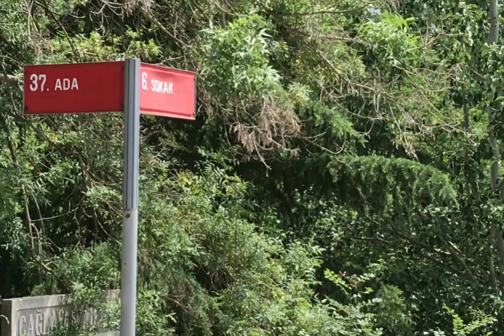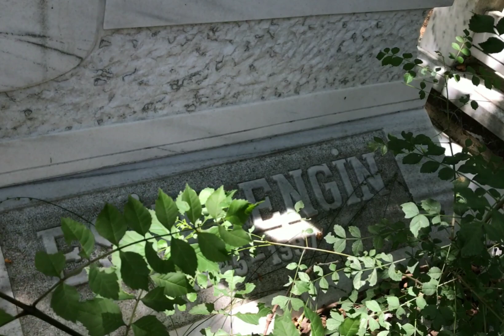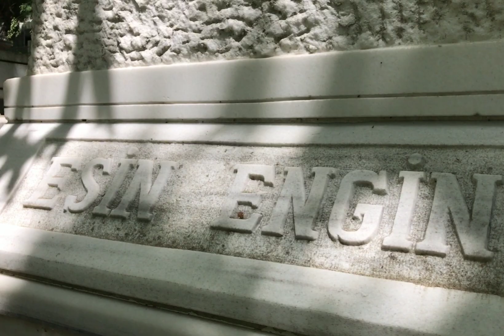esin engin mezarı Zincirlikuyu mezarlığı 37.ada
Esin Engin, (17 Mayıs 1945, Sivas- 4 Mayıs 1997, İstanbul), Türk besteci, aranjör, şarkıcı, orkestra şefi ve müzisyen.

Esin Engin￼

Esin Engin

Genel bilgilerDoğum17 Mayıs 1945Ölüm4 Mayıs 1997 (51 yaşında)Başladığı yerKırım TatarıTarzlarTürk Sanat Müziği, TangoMesleklerSanatçıEtkin yıllar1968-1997

1945'te Kırım Tatarı asıllı bir ailenin oğlu olarak Sivas’ta dünyaya geldi. 5 yaşında müziğe başladı. Önce ud ve kanun ile Klasik Türk müziği eğitimi aldı.

Lise öğrenimi için gittiği Amerika Birleşik Devletleri'nde ise piyano ile Batı Müziği eğitiminin yanı sıra armoni ve kompozisyon dersleri de gördü. İstanbul Üniversitesi Gazetecilik Yüksek Okulunu ve İstanbul Belediye Konservatuvarı Şan Bölümü'nü bitirdi.

İlk olarak dönemin önemli orkestralarında müzisyen ve solist olarak çalıştı ve filmlerde şarkı seslendirdi. İlk 45'liğini 1968'de çıkardı. İlk büyük çıkışını ise 1972'de çıkardığı iki 45'likle yaptı: "Dök Zülfünü Meydane Gel" ve "Tango". "Dök Zülfünü Meydane Gel"de Klasik Türk Müziği'ni ilk defa aslına zarar vermeden çok sesli hâle getirerek seslendirdi. "Tango"da ise 30'lu yılların tangolarını değişik düzenlemeleriyle tekrar gündeme getirdi. 1973'te "Bana Ellerini Ver/Gözlerin Deniz" 45'liğini ve ilk Long-Playi olan "Modern Oyun Havaları"nı çıkardı. Geleneksel müziğimizi aslına zarar vermeden armonize ederek yönettiği orkestrasına uyguladığı bu enstrümantal albüm büyük ilgi görerek satış rekorları kırdı. Yurt dışına ihraç edilerek müziğimizin tanıtılmasında büyük rol oynadı. Bu başarı üzerine Esin Engin, aynı anlayışla 1974'te "Anadolu", 1978'de "Modern Fasıl" ve çeşitli senelerde "Modern Oyun Havaları" serisinin diğer albümlerini çıkardı. Bir yandan da 1974'te "Dönmeyen Yıllar/Ankara'nın Taşına Bak" 45'liğini, "Tangolar" ve "Dünden Bugüne" albümlerini, 1976'da "Aşık Olmuşum/Sana Geldim",1977'de "Sen de Bizdensin Arkadaş/Gurur Duyarım", 1978'de "Gönül Oyunu/Sevmesin Yeter" gibi hit olmuş 45'liklerle şarkıcılığını sürdürdü.

1972'den itibaren aranjör, orkestra şefi ve müzisyen olarak Türk Popunun ve Türk Sanat Müziğinin birçok sanatçısının perde arkasındaki başarı anahtarı oldu.

1980'de "Hisseli Harikalar Kumpanyası", 1984'te "Lüküs Hayat" gibi müzikallere müzik yönetmenliği yaptı, "Kanlı Nigar", "Fermanlı Deli Hazretleri", "Deli Eder İnsanı Bu Dünya" gibi birçok müzikal, "Aile Şerefi", "Gazeteciden Dost", "İstanbul'un Gözleri Mahmur" ve "Müfettiş" gibi birçok tiyatro oyunu besteledi.

Film Müziği alanında ise Osman F. Seden ve Atıf Yılmaz gibi usta yönetmenlerle çalıştı. 1986'da Aydan Şener'in baş rolünü oynadığı "Çalıkuşu" dizisinin klasikleşen müziklerine imza attı. "Zübük", "Hayallerim, Aşkım ve Sen", "Kadının Adı Yok", "Çöpçüler Kralı" gibi sinema filmlerine; "Yol Palas Cinayeti", "İki Kadın", "Tatlı Betüş", "Gül ve Diken", "İki Kız Kardeş", "Zühre" gibi TV dizilerine unutulmaz besteler yaptı.

1994'te kan kanserine yakalanan Esin Engin, film müziklerinin çoğunu hasta yatağında besteledi.

Son döneminde "Nostalgic Russian Tzigane", "Gypsy Fire", "Film Müzikleri" gibi albümlere imza attı. 4 Mayıs 1997'de kansere yenik düştü.